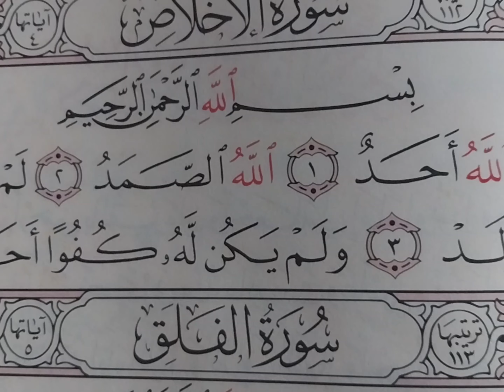إشراقات اللغة الإلهية: رونق الإعجاز اللغوي في كلمة 'أحد' في القرآن الكريم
المعرفة_المختلفة _3M إشراقات اللغة الإلهية: رونق الإعجاز اللغوي في كلمة 'أحد' في القرآن الكريم
إعجاز لغوي في القران قل هو الله أحد
"كلمة أحد: دراسة في الإعجاز اللغوي والدلالي في سورة الإخلاص"
تعتبر آية "قُلْ هُوَ اللَّهُ أَحَدٌ" (سورة الإخلاص، الآية 1) من الآيات المشهورة في القرآن الكريم، وتُعدّ إحدى أعظم الآيات التي تبرز التوحيد في الإسلام. ومن الناحية اللغوية، تحمل هذه الآية إعجازًا بارزًا، حيث تبرز مواصفات متميزة في البنية والأسلوب.

التكرار والتوكيد: الاستخدام المتكرر للفعل "قُل" ("قُلْ هُوَ اللَّهُ أَحَدٌ") يُبرز التوكيد والتأكيد على الرسالة المراد إيصالها، مما يعزز فهم القارئ أو السامع لأهمية ما يُقال.

البساطة والوضوح: بالرغم من بساطة الكلمات المستخدمة في هذه الآية، إلا أنها تحمل معانٍ عميقة وواضحة، حيث تُعرِّف على وحدانية الله وتنفي الشرك والتجزؤ في الإلهية.

الاختصار والتكامل: بينما يحتوي القرآن الكريم على آيات طويلة ومفصلة، إلا أن هذه الآية تأتي بصورة مختصرة وملخصة، مما يجعلها سهلة التذكر والتداول في الخطب والدروس.

الترتيب والتسلسل اللغوي: تتميز الآية بترتيب وتسلسل لفظي دقيق، حيث يأتي التعريف بوحدانية الله "هُوَ اللَّهُ" مُسبوقًا للوصف "أَحَدٌ"، مما يعزز التركيز على الرسالة الأساسية.

الاستخدام الجميل للغة: تتميز الآية بجمال اللغة وسلاسة التعبير، مما يجعلها قابلة للفهم والاستيعاب من قبل مختلف الفئات العمرية والثقافية.

بهذه الطرق، تبرز آية "قُلْ هُوَ اللَّهُ أَحَدٌ" كمثال رائع على الإعجاز اللغوي في القرآن الكريم، حيث تجمع بين البساطة والعمق في الدلالة، وتظهر قوة الرسالة وفعاليتها في التأثير على السامعين والقراء.
Ala khota al habib
على خطى الحبيب